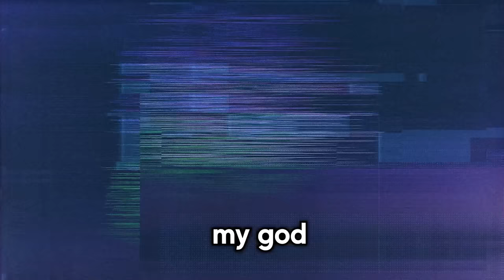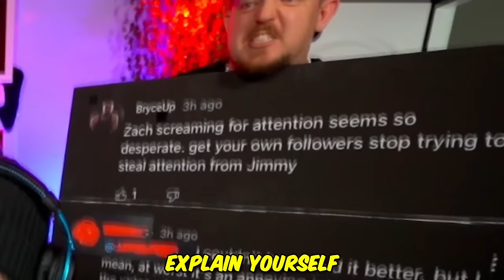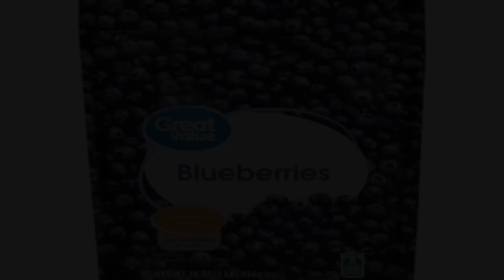If I Laugh, The Video Ends #163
and use the following redeem code BSN2EWMHA4RP for an extra 50 Stellar Jades!

Welcome to If I Laugh, The Video Ends #163! What corporate mascot would you want on your coffin? Happy Wednesday! My main goal with this series is to brighten up the middle of your week. So if you smiled, laughed, or stayed strong through the whole thing I hope that you enjoyed the memes in this episode! It really helps me out and lets Youtube know you want to see more videos like this one! Drop a comment with which video made you laugh for a chance to get a heart on it. Until the next one, have an awesome day!